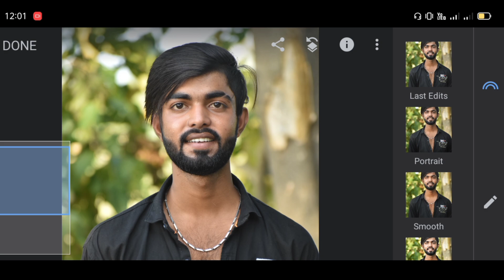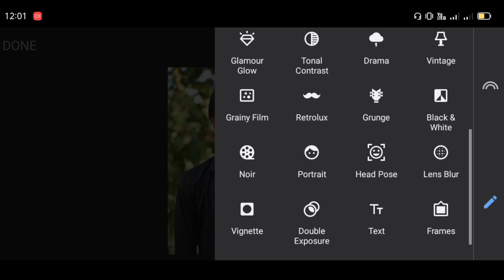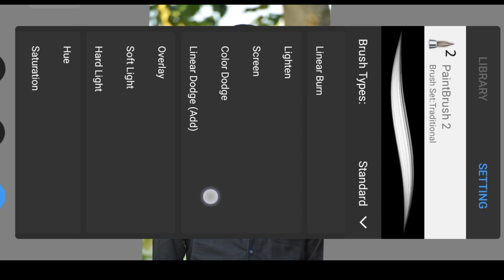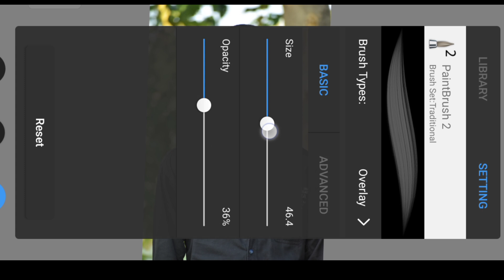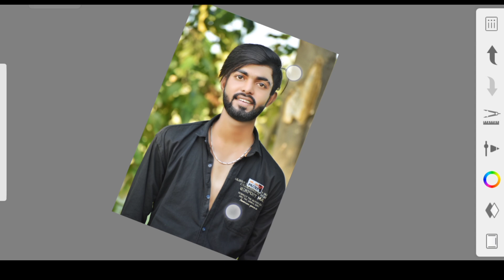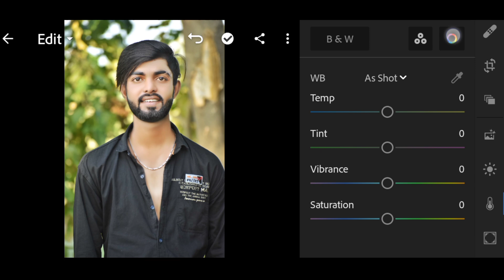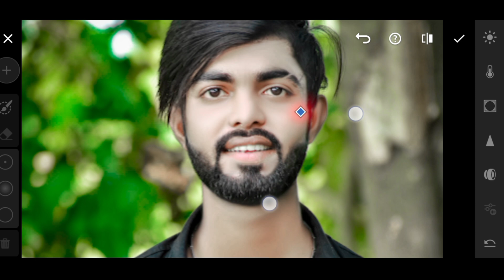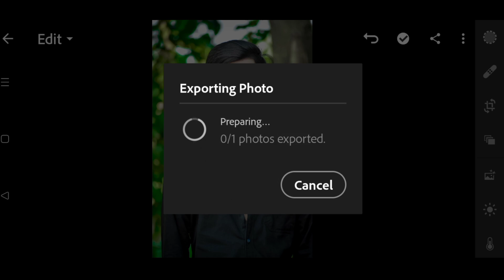Face White and Face Smooth Editing ||Autodesk Sketchbook Full Hindi Tutorial || Oil Paint Editing